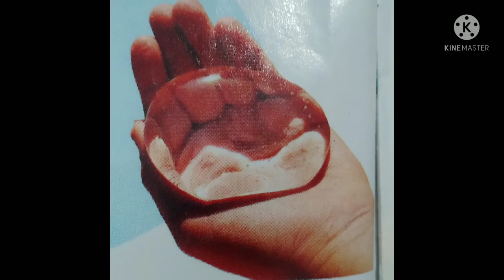3 best water bottles that one can buy